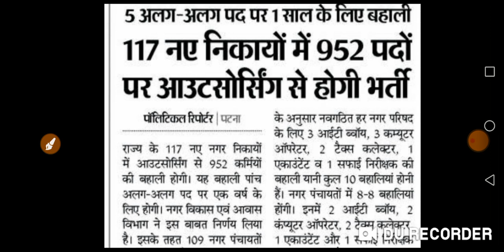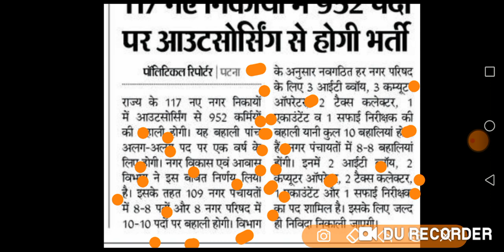117 नए निकायों में 952 पदों पर आउटसोर्सिंग से होगी भर्ती।